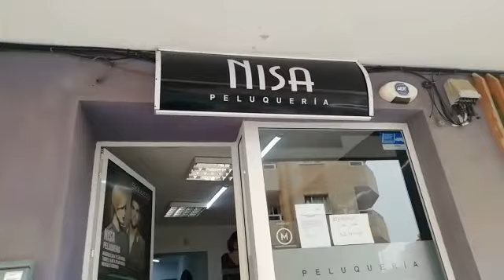PELUQUERIA NISA EL MEDANO TENERIFE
Horario de 9:00 _13:30  y  de 16 a 20
 Cerrado Miercoles y Domingos